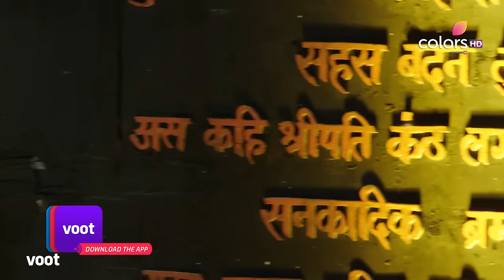Kawach | कवच | Ep. 5 | Paridhi Is Possessed! | परिधि पर हुआ वशीकरण!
When the elders take Paridhi and Rajbir to the Hanuman temple to receive blessings, Manjulika becomes hell-bent on taking control of Paridhi. She does just that by possessing Paridhi and tries to kill Rajbir, but a lucky escape leaves him safe.

KawachÖKaali Shaktiyon Se is a story of love, passion and obsession that breaks the barriers between the living world and the afterlife. Unable to let go of her lover, Rajbir, Manjulika returns from the dead to haunt him and his wife, Paridhi. Delving deep into supernatural elements like black magic, possession and exorcism, this eerie drama series showcases the epic battle between good and evil.